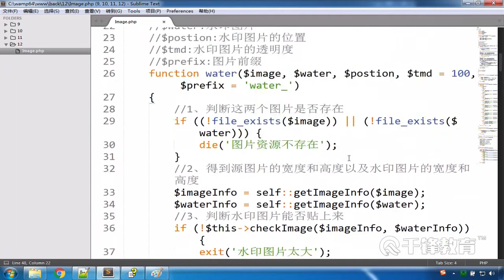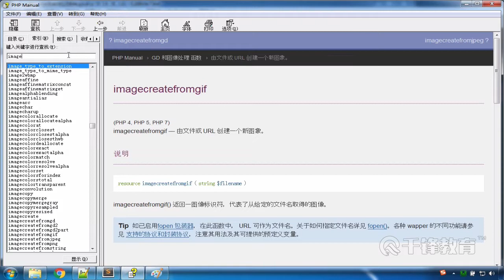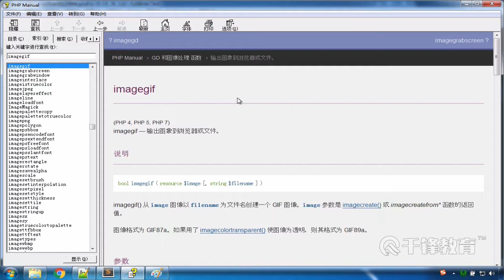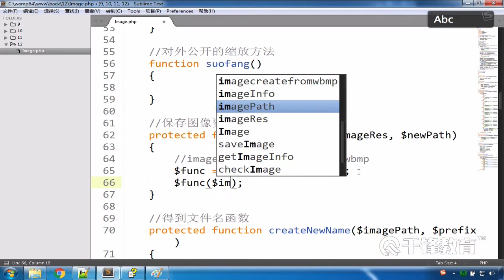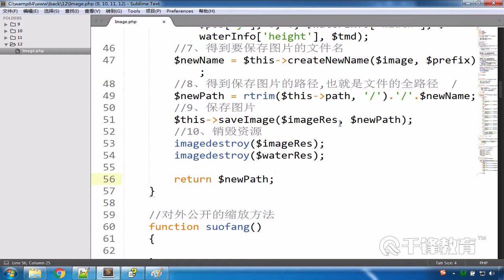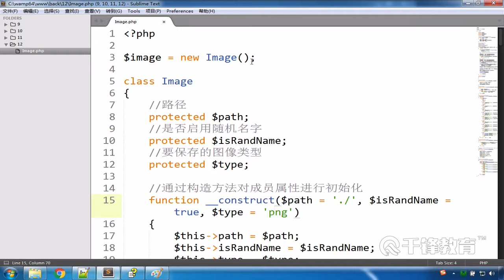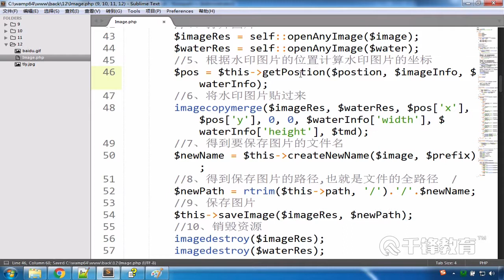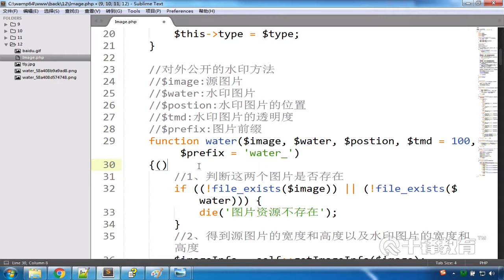千锋PHP教程：16 图像处理 水印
【千锋】PHP高级实战教程全集（43集）
课程介绍
课程属于PHP高级核心源码案例教程，掌握PHP高级核心源码，成为优秀的PHP开发者，掌握PHP相关源码封装，比如常见的分页类、文件上传类、图片处理类、数据库类、模板引擎类以及实现在的MVC框架。